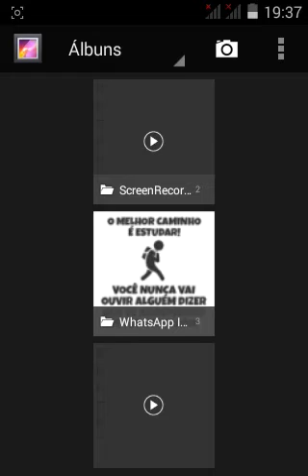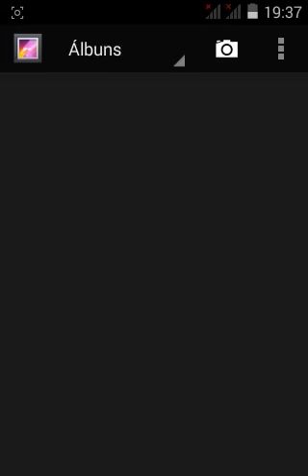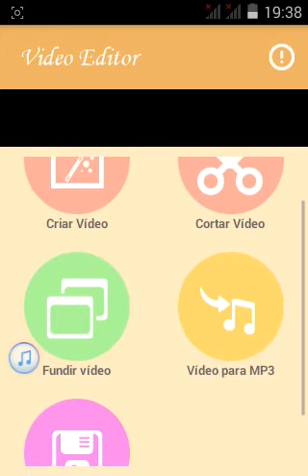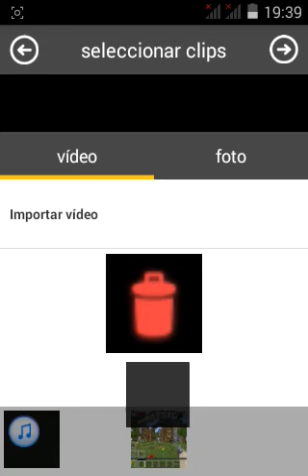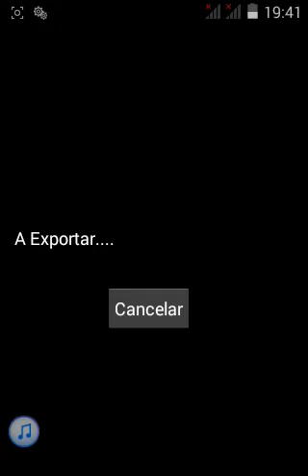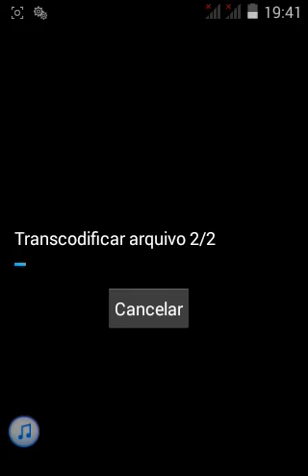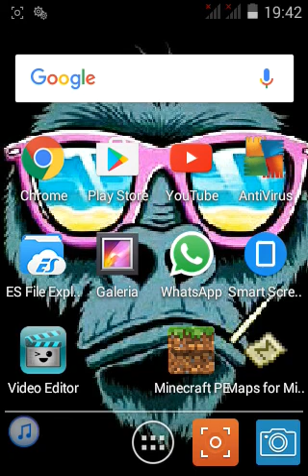COMO COLAR SUA INTRO + SEU VIDEO!